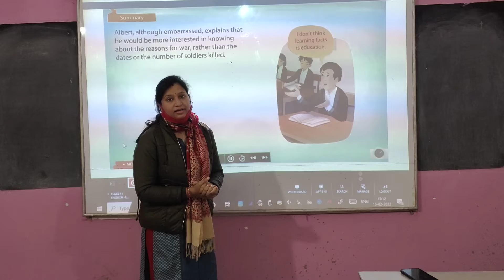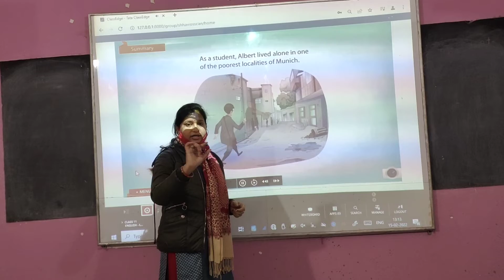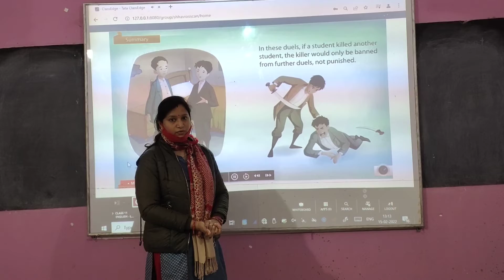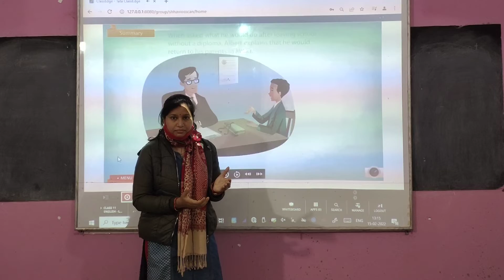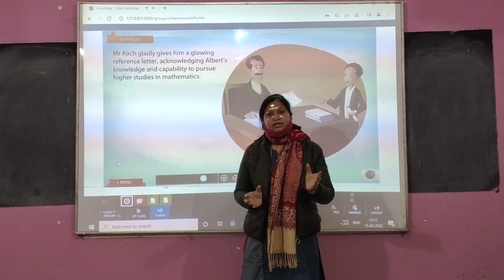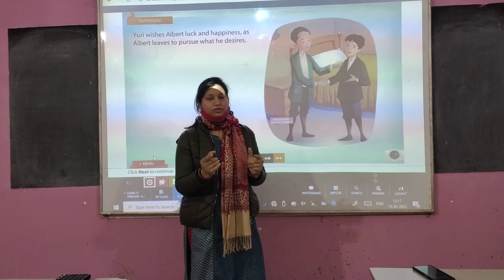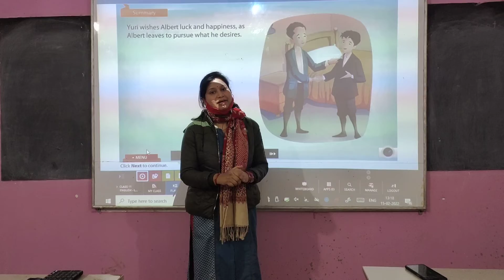Albert Einstein at School by Patrick Pringle | Short Summary | Class 11 English |Snapshot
Albert Einstein at School by Patrick Pringle | Short Summary by Shilpa Gupta | Class 11 English |
Book- Snapshot